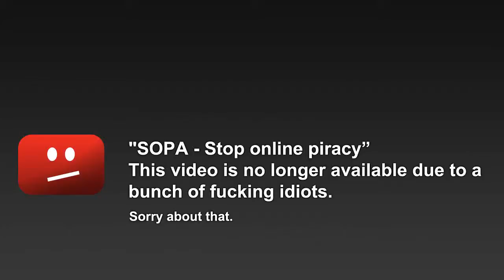Why SOPA fails... Don't let this be the end of internet freedom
I really need to get to bed, but I just found out about MegaUpload being closed down. I was already upset about the SOPA and PIPA acts that are being considered in America but this really shocked me into action. I've been signing many petitions against this bill. Yes piracy is a crime, but why should freedom on the internet be made into a crime? We are not real criminals so we shouldn't be treated like them.
Please, help take a stand against SOPA by uploading this video to your account!

And by signing these petitions (I signed one but couldn't sign the rest since I live in the UK...no zip code for me unfortunately :/ But I urge everyone who does have one and can spare a few seconds to sign it!)
I personally can't even begin to imagine what I would do when if SOPA and even PIPA were accepted D: Not long now till the decision is made...crossing fingers*

It may not make much of a difference but it's worth a shot T^T